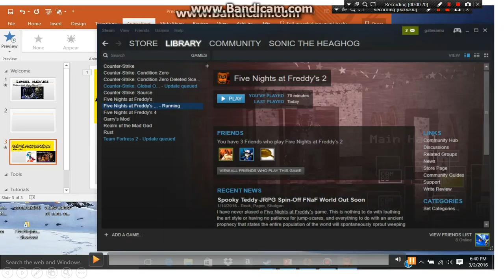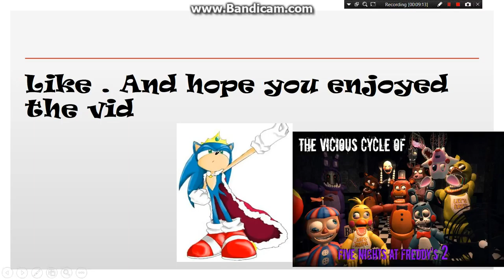five nights at freddys 2 fail compilation! the pitta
wow its good editing!